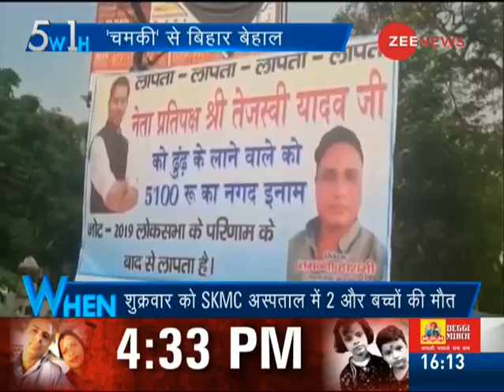5W1H: PM Narendra Modi to hold meeting with top economists on Saturday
PM Narendra Modi will today hold a meeting with top economists to review the macroeconomic situation of the country.